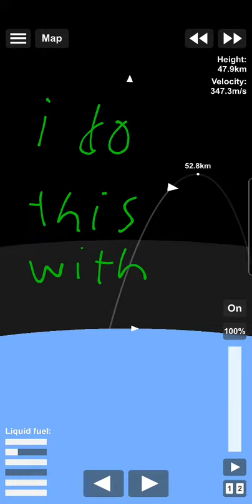SATELLITE GO BRRRR.RRRRB OG ETILLETAS | SFS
fire. next episode no desc. i mean only roblox descreption

Also if you have robux, please tell me where the group/ group link so i can join your group and you give me robux :D (lot of people said im rich but not.)

Discord DM: Lucky_Rix#8998

¤ [yes a shiftlock thingy .-. Idk what this for]

Real.